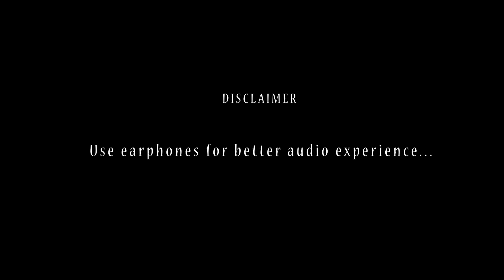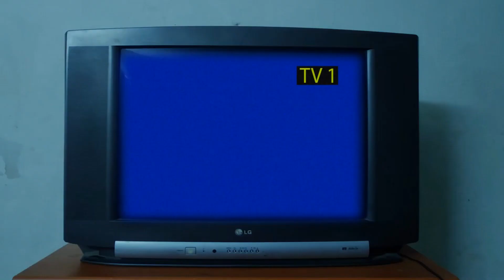Ettimadai Pirivu Reloaded -Full Movie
Directed By          : S.Sudarshan & Freinds.
Cinematography : C.Sasi Vignesh & R.Sudharsanan.
Edited By              : R.Sudharsanan.

This movie is Especially Dedicated to the students of JSSINYS  & other AYUSH Students.

"Ettimadai Pirivu Reloaded" Is the Second Part of the Legendary "Ettimadai Pirivu"which will be uploaded soon.